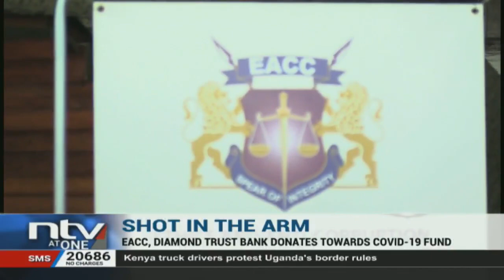EACC, Diamond Trust Bank donate towards COVID-19 fund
The national government received a shot in the arm in its fight against the coronavirus after the Ethics and Anti-Corruption Commission donated towards the Covid-19 fund.